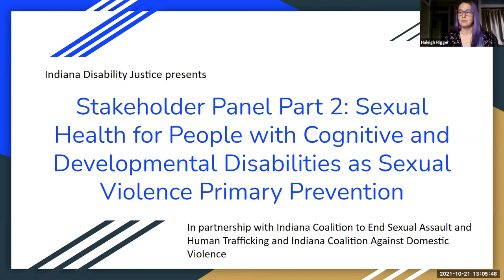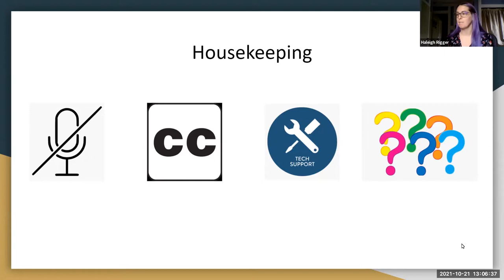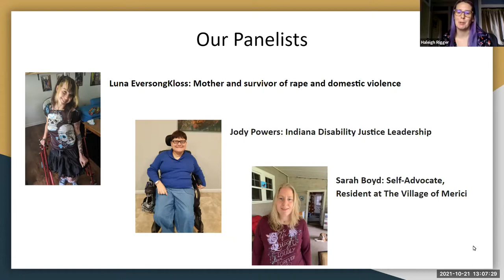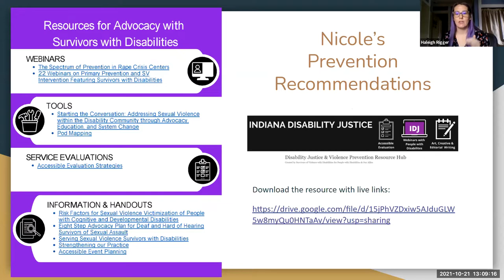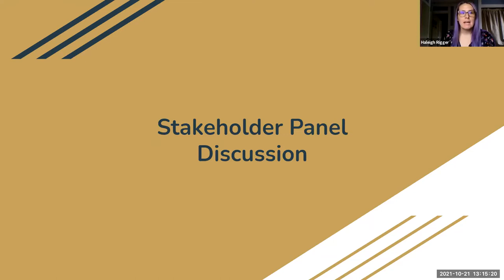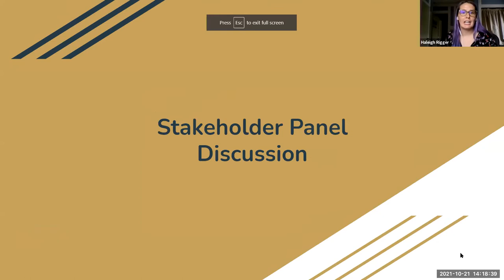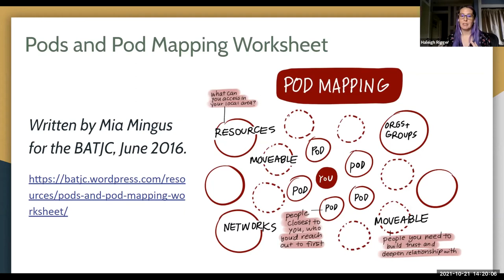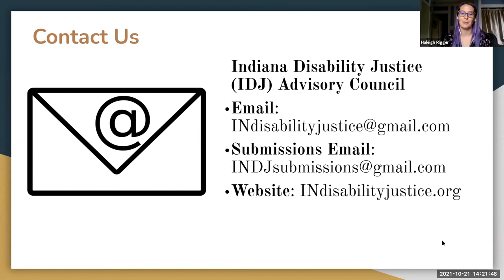Part 2 Panel: Sexual Health for People with Cognitive and Developmental Disabilities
Sexual health and wellness for people with cognitive and developmental disabilities is critical to end sexual violence and achieve health equity. Join this community stakeholder discussion to hear from survivors with  disabilities/disabled survivors, disability justice advocates, and a sexual assault advocate who will discuss the current cultural moment and what it will take to advance sexual health equity for people with cognitive and developmental disabilities. Panelists will share their experiences as advocates, discuss the implications of sexual health for disabled people, identify resources, and make recommendations for change.

Learning objectives: Describe the impact of risks for sexual violence on people with developmental and cognitive disabilities; Identify protections against  sexual violence  for people with developmental and cognitive disabilities; Apply the experiences of disabled survivors of violence to current and future community prevention work; Locate sexual violence prevention resources for people with cognitive and developmental disabilities.

Hosts:
Cierra Olivia Thomas-Williams (Zoom wrangler)
Jennifer Milharcic (Zoom wrangler)
Haleigh Rigger (Moderator)

Guest Panelists:
Luna EversongKlass, Mother, Survivor, Advocate
Jody M. Powers, Indiana Coalition Against Domestic Violence
Nicole Kass-Colvin, Safe Passage
Sister Jackie McCracken, The Village of Merici,
Sarah Boyd, Resident, The Village of Merici